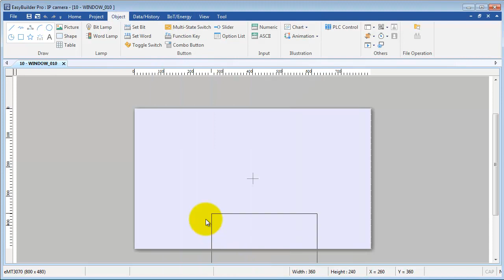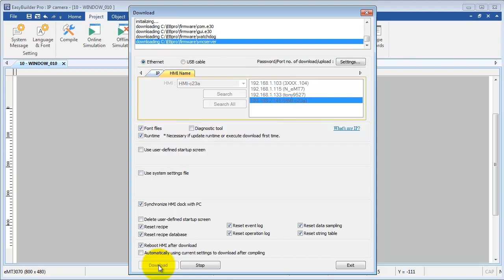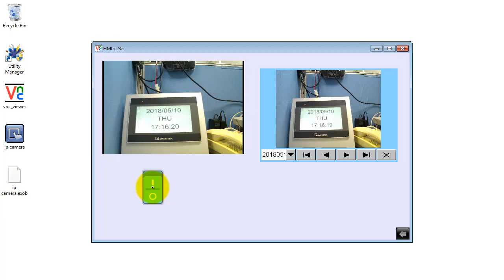Weintek EasyBuilder Pro tutorial - 26.IP camera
In this topic, you will learn:

1. Quickly setup IP camera
2. Change RTSP URL on HMI
3. Capture image from IP camera and play the images